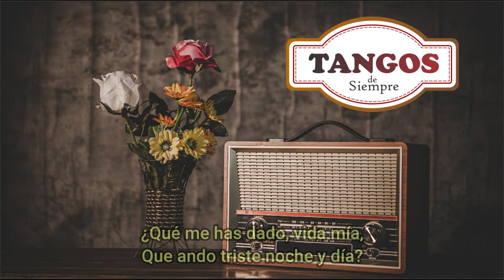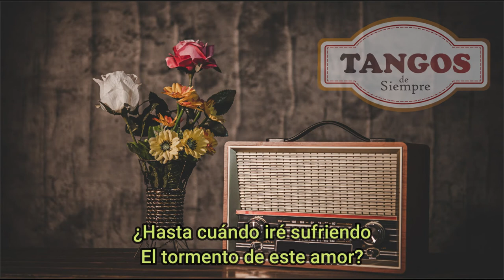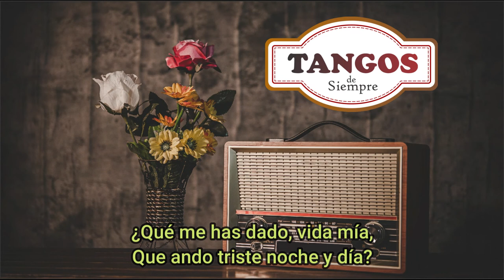Rondando Tu Esquina - Rosanna Falasca - Con Letra (Video Lyric)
Esta noche tengo ganas de buscarlo
De borrar lo que ha pasado y perdonarlo

Ya no me importa el qué dirán
Ni de las cosas que hablarán
Total, total la gente siempre habla

Yo no pienso más que en él a toda hora
Es terrible esta pasión devoradora

Y él siempre sin saber
Ni siquiera sospechar
Mis deseos de volver

¿Qué me has dado, vida mía,
Que ando triste noche y día?

Rondando siempre tu esquina
Mirando siempre tu casa

Y esta pasión que lastima
Y este dolor que no pasa

¿Hasta cuándo iré sufriendo
El tormento de este amor?

Este pobre corazón que no lo olvida
Me lo nombra con los labios de su herida

Y ahondando más su sinsabor
La mariposa del dolor
Cruza en la noche de mi vida

Compañeros, hoy es noche de verbena
Sin embargo, yo no puedo con mi pena

Y al saber que ya no está
Sola, triste y sin amor
Me pregunto sin cesar